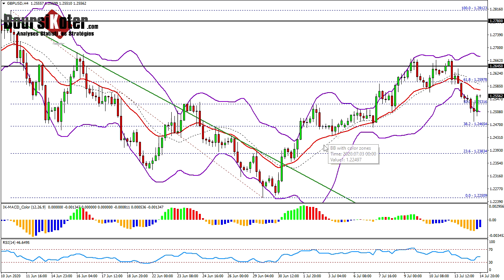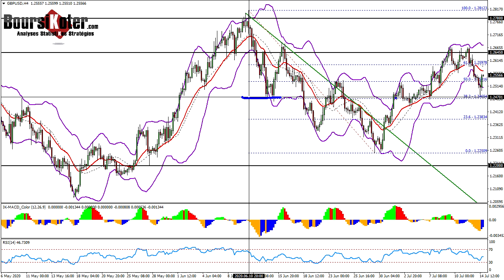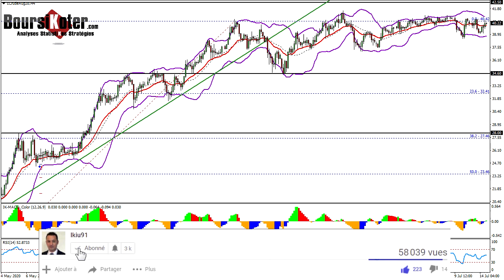Analyse technique FOREX du 14-07-2020 en Vidéo par boursikoter